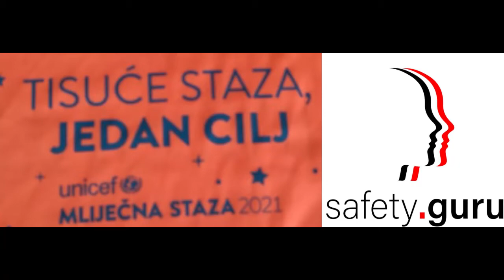UNICEF Milky Way & safety.guru INSTITUTE team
UNICEF Milky Way - safety.guru INSTITUTE team supported children with disabilities.
We will do our best in the future!